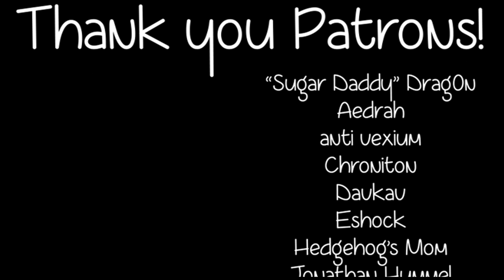In that Old, Dark Place - Hedgehog's Story Time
"In that Old, Dark Place," an Ede Valley story by Hedgehog.

Thumbnail by: Diesel 20212 - Cindy, TheDrag0n100 - Tommy, Penciltip Workshop - Mike and Niko, Mizutoka - Marcell,
DyingNotDead - Lila, Kazz_Kayden - Doug, commander shortie - Jilli, Caroline - Abigail, MildlyUpsetGerbil - Flag